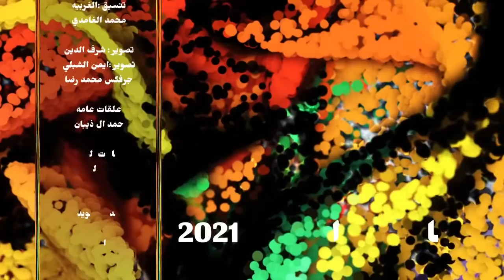الحلقة الثالثة مع مالك الإبل / علي بن يحى بن عويج الناشري في اكبر مزارع الانتاج للإبل 1442/8/24